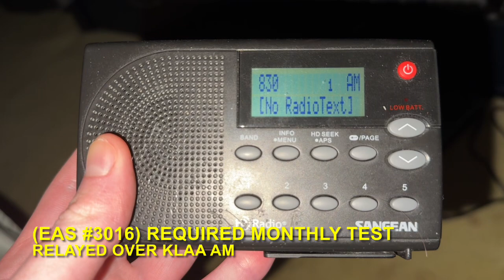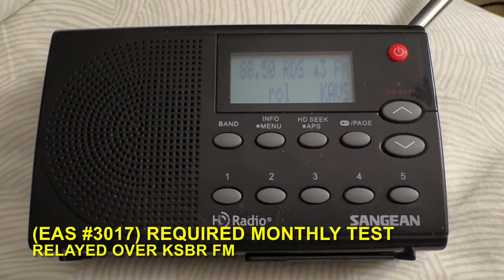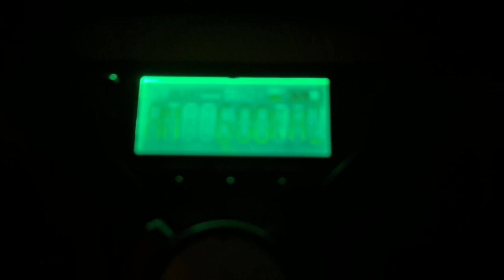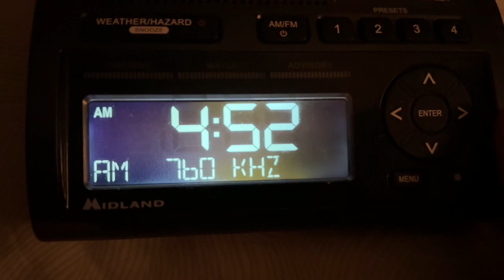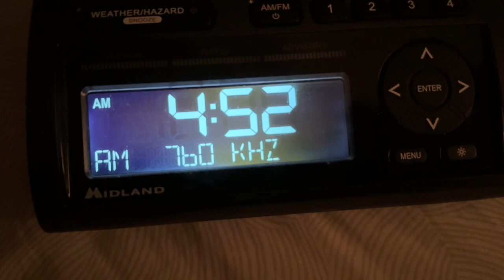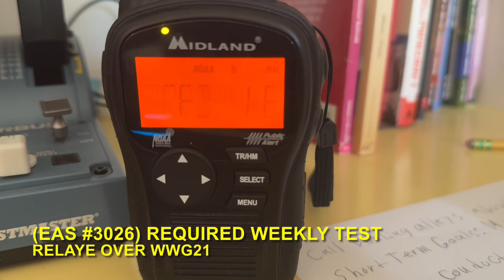[EAS #3016-#3026] Tests to start off the month of June (6/03/24 & 6/05/24)